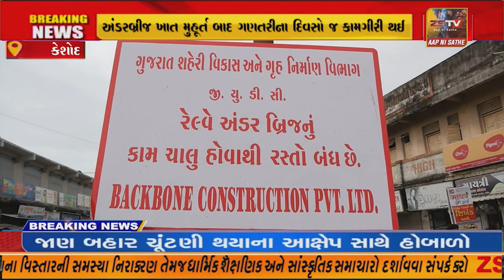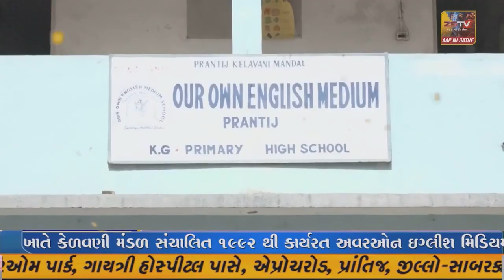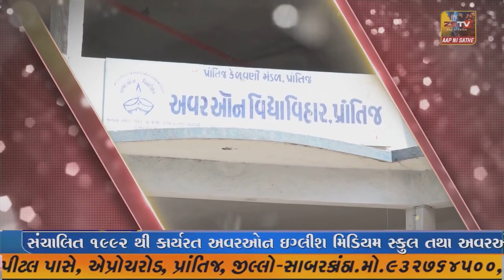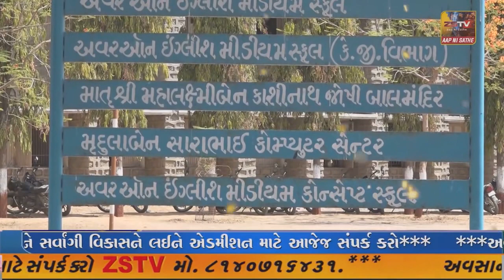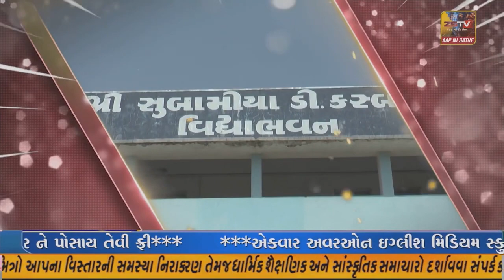કેશોદ માં પચ્ચીસ કરોડથી વધુના ખર્ચે નવ નિર્માણ અંડરબ્રીજનું કામ બંધ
કેશોદ માં પચ્ચીસ કરોડથી વધુના ખર્ચે નવ નિર્માણ અંડરબ્રીજનું કામ બંધ//ZSTVNEWS//